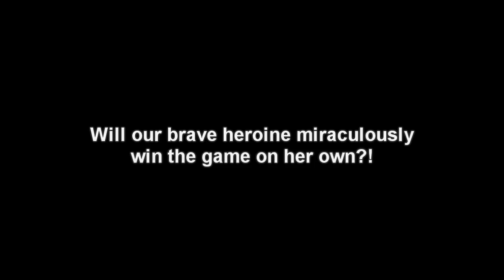Fun in UHC #04 - Take your pants off - Lifting's #15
If you're wearing pants, you're clearly the mole!

This is Ultra Hardcore! To win this Minecraft competition you must outlive every other player, but things are harder than usual: you can't regenerate your health, even with a full hunger bar. The only way to gain health back is to eat a golden apple or brew a healing potion. Additional rules may apply to single matches.

Wanna play with us? Look for an active match of Ultra Hardcore

- Credits and legal stuff -